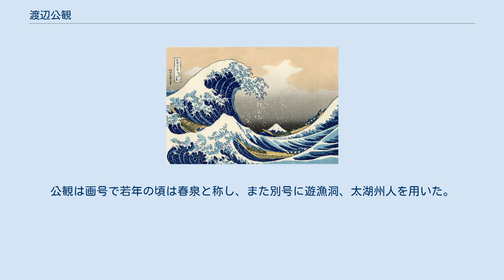渡辺公観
渡辺 公観（わたなべ こうかん、明治11年（1877年）1月20日 - 昭和13年（1938年）7月20日）は、文展（現日展）を中心に活動し、後に（日本）自由画壇を同士と創設した日本画家。
 渡辺公観は、明治11年（1877年）1月20日に滋賀県大津（現大津市）の円満院門跡の侍医渡辺宣と歌人で円満院の侍講を務める服部春樹の娘田鶴の子として生まれ、耕平と名付けられた。
明治25年（1891年）大津尋常小学校を卒業後彦根中学校（現滋賀県立彦根東高等学校）に進み、明治27年（1893年）京都美術工芸学校（現京都市立銅駝美術工芸高等学校）に転校後、明治28年（1894年）学校を辞し森川曽文に入門した。
 師である森川曽文は明治36年（1902年）に没し、公観は以降独自に画業を研鑽し、明治40年（1906年）第1回文展に「進言」で初入選し、以後大正3年から7年迄の間に4回入選したが、大正8年（1919年）帝展（現日展）が開設されると官展から離れ、井口華秋、池田桂仙、上田萬秋、林文塘中堅画家らと自由な日本画制作を目指し日本自由画壇を結成した。
日本自由画壇活動に励む中与謝蕪村に私淑したと伝えられる。
昭和13年（1938年）7月20日61歳で死去した。
公観は画号で若年の頃は春泉と称し、また別号に遊漁洞、太湖州人を用いた。